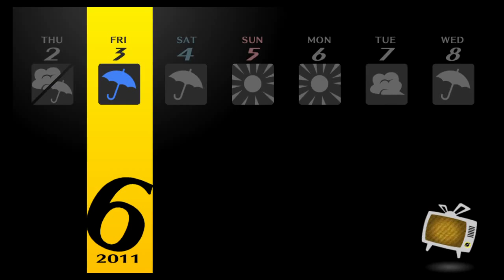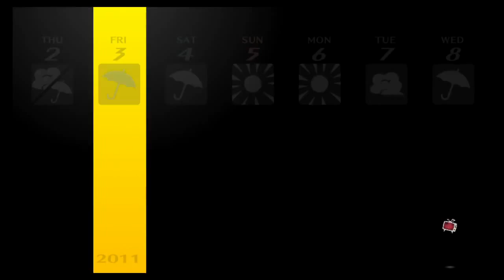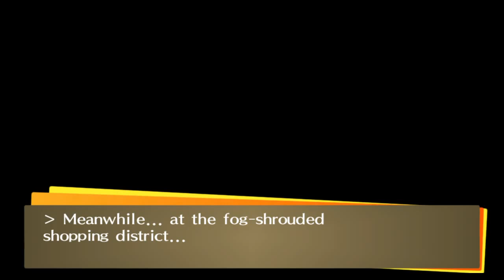Persona 4 Golden - 034 Poems 3, Sun 5, Hermit 4, Buy Fish For Cat, Butterfly Net 1 & 2, Chariot 5